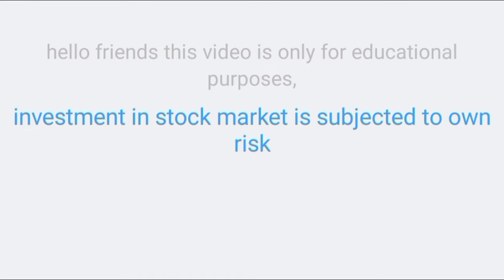Biggest Fraud against Sunny Leone | BVN Nayak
Biggest fraud against sunny Leone

Share market is subject to Market Risk. Past performance is not a guarantee of future performance. The risk of loss in trading and Investment in share market including equity. derivatives, commodity and currency can be substantial. These are leveraged products that carry a substantial risk of loss up to your invested capital and may not be suitable for everyone. You should therefore carefully consider whether such trading is suitable for you in light of your financial condition. Please ensure that you understand fully the risks involved an nod do invest money according to your risk bearing capacity. Neeraj Joshi and any person associated with this channel accepts no liability for any kind of content uploaded on this channel or responsibility for any direct. indirect. Implied. punitive. special. Incidental or other consequential damages, arising. directly or indirectly on account of any action taken based on the in formation provided on this channel. We request people not to take our content too seriously & we sincerely apologize for any such hurt our video might have caused.